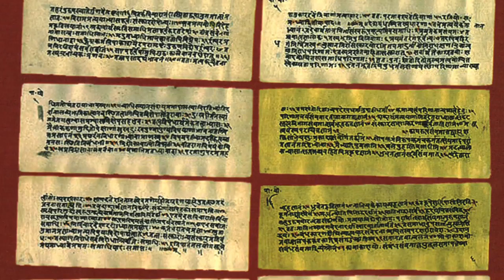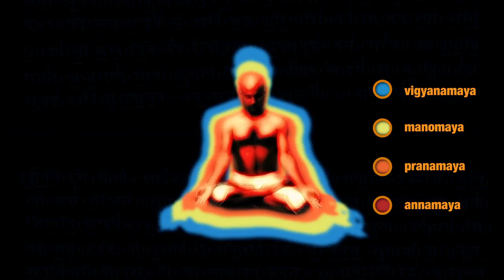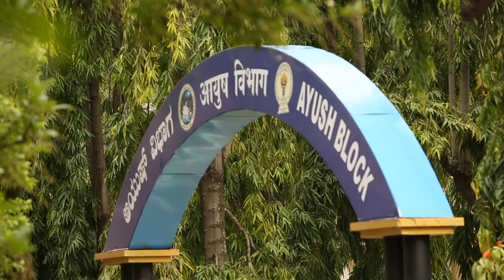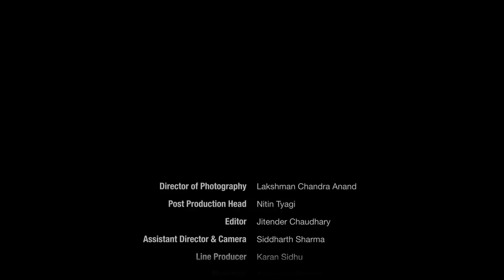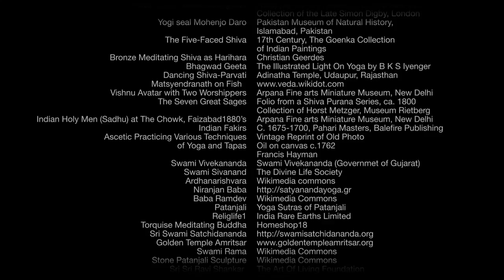Yoga: Harmony with Nature- Russian